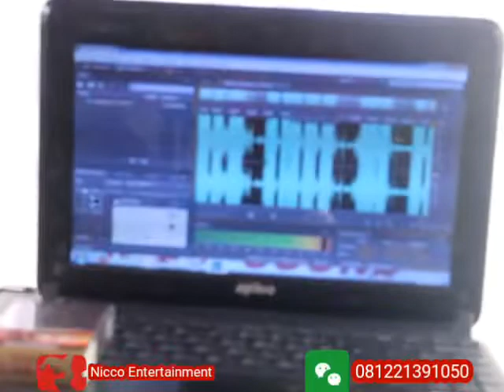Bangbung Hideung Gitar suara Rebab || Cover NiCCO Entertainment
Lokasi : Jingkang sumedang jabar
Voc : Fitri Nicco
        : Unuy

Audio : Nico sound Recording

Gawe Bareng : Nico Decorasi Tenda panggung Nicco Entertainment

assalamualaikum .
                   kembali lagi bersama Nicco Entertaiment Channel ,
jgn bosan " yaa!! Buat nonton Vidio dari Nicco entertainment
Mudah mudahan kalian semua Terhibur dengan Vidio Vidiony Dari Nicco ...
jgn lupa follow juga IG @nicco.entertiment